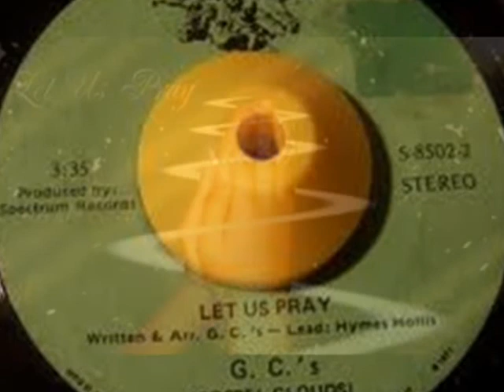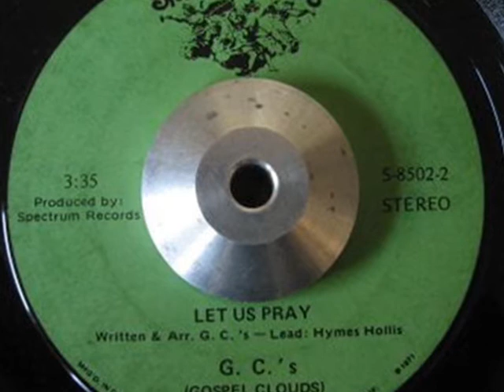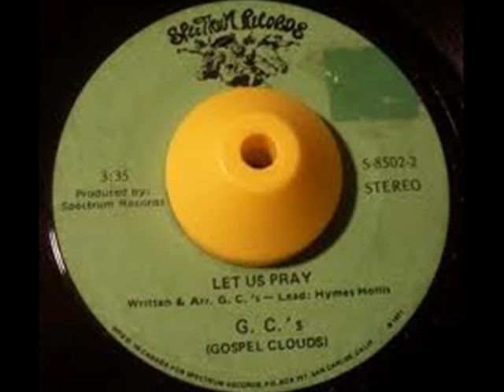G.C. `s GOSPEL CLOUDS ~ LET US PRAY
G.C. `s    GOSPEL CLOUDS ~ LET US PRAY  Spectrum Records
VINYL 7" Cold Dark Thursday Evening / Let Us Pray
SMOOTH KILLER SOUL BALLAD